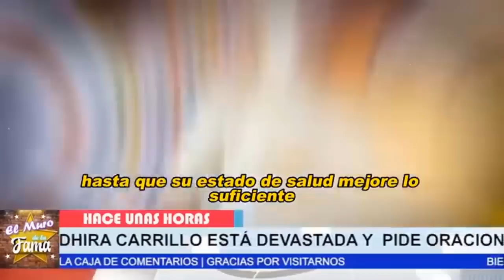🤬🔥Yadira Carrillo 𝗜𝗠𝗣𝗜𝗗𝗘 𝗔 𝗧𝗢𝗗𝗔 𝗖𝗢𝗦𝗧𝗔 Que Leticia Calderon Visite a Juan Collado 𝗖𝗼𝗻 𝗦𝘂𝘀 𝗛𝗶𝗷𝗼𝘀 💣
🛑😤Leticia Calderon Y Sus hijos Reciben 𝗦𝗢𝗥𝗣𝗥𝗘𝗦𝗜𝗧𝗔 𝗗𝗘 𝗬𝗔𝗗𝗛𝗜𝗥𝗔 𝗖𝗔𝗥𝗥𝗜𝗟𝗟𝗢 / Nunca veran a Juan Collado😪

Leticia Calderon ,Y Sus hijos Reciben ,𝗦𝗢𝗥𝗣𝗥𝗘𝗦𝗜𝗧𝗔 𝗗𝗘 𝗬𝗔𝗗𝗛𝗜𝗥𝗔 𝗖𝗔𝗥𝗥𝗜𝗟𝗟𝗢, / Nunca veran a Juan Collado,noticias recientes de yadhira carrillo,noticias de ultima hora de yadhira carrillo y jorge carbajal,jorge carbajal noticias actualizadas,famosos de cerca mx,chismes de las celebridades en mexico,noticias de ultima hora de yadhira carrillo,jorge carbajal,noticias del entretenimiento,tv notas,productora 69,tendencias en la farándula,ventaneando,yadhira carrillo y su nuevo novio,yadhira carrillo

elmurodelafama

¡ BIENVENIDOS ‼️

Entertainment
Television program
noticias de espectaculos
espectaculos noticias
noticias de la farandula
tv mexicana
Televisa espectaculos
chismes
escandalo de los famosos 2023
farandula 2023
chisme de farandula
karol tamiko
programa hoy
suelta la sopa
polemica
Ventaneando